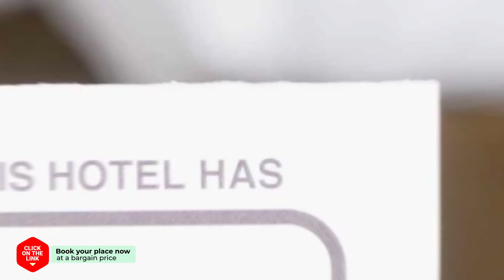GD's House hotel review | Hotels in Gangneung | Korean Hotels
GD's House hotel video review. Hotels in Gangneung, asian 3 stars hotels.